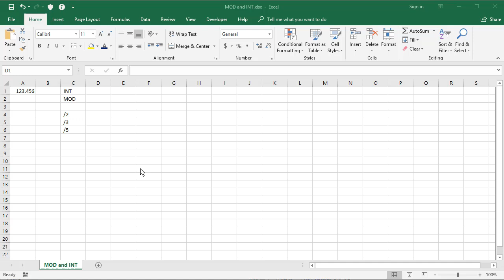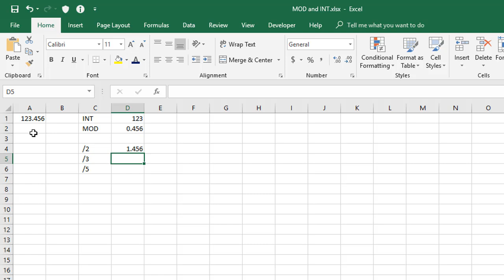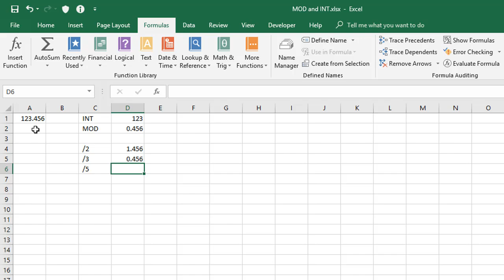How to calculate whole numbers and remainders in Excel using INT and MOD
This video shows you exactly how to write INT and MOD formulas in Excel to calculate the whole number and remainder after a division.

Add your questions and comments below. I read and respond to every comment personally.

Hire Jason to fix your broken spreadsheets or to get private 1-on-1 Zoom coaching

(free training on the blog)